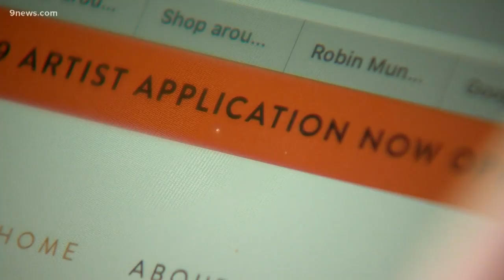This popular Denver urban art festival is looking for local talent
CRUSH Walls art festival in RiNo got together with district leaders and businesses to make sure artists have a place to keep the momentum going.

9NEWS (KUSA) is located in Denver, Colorado.